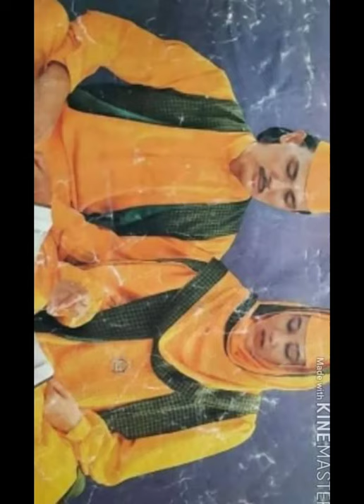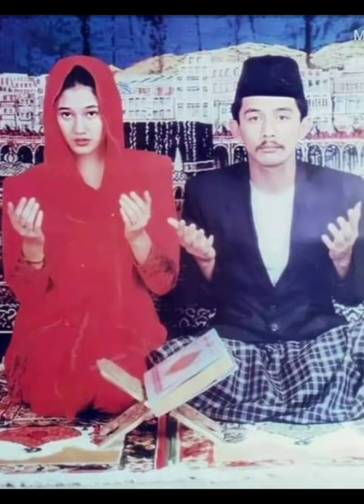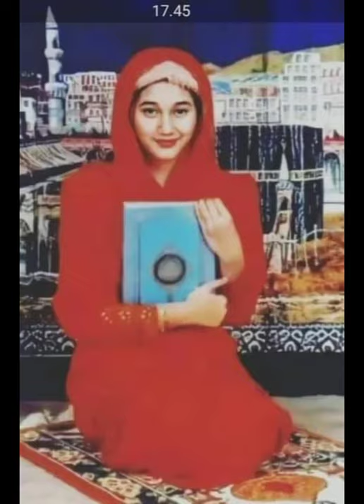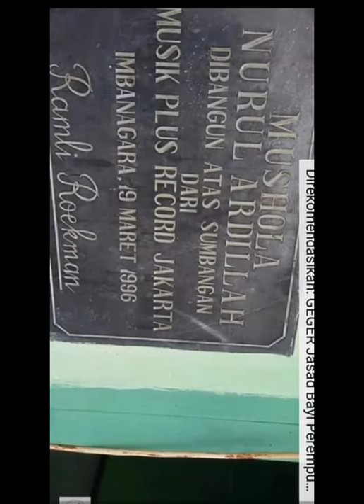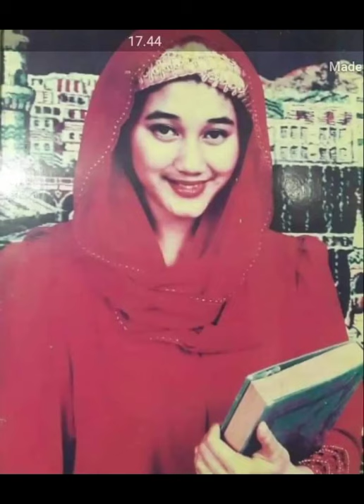IMAGE RELIJIUS NIKE ARDILA [Interview, Acting & Sifat Dermawan by H.Syafik Assistant Gus Sofi Pas]